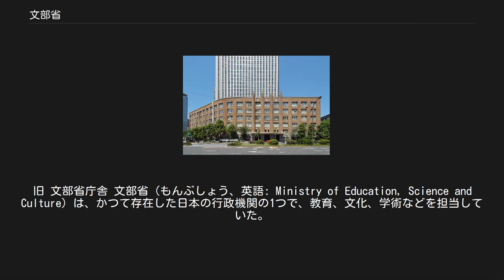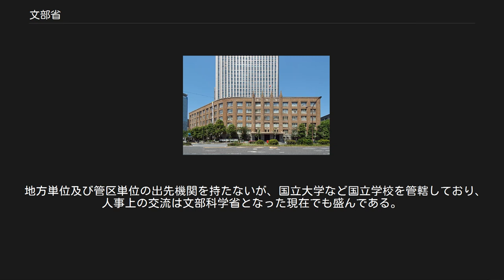文部省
旧 文部省庁舎 文部省（もんぶしょう、英語: Ministry of Education, Science and Culture）は、かつて存在した日本の行政機関の1つで、教育、文化、学術などを担当していた。
2001年（平成13年）の中央省庁再編にともない、総理府の外局であった科学技術庁と統合し文部科学省となった。
日本以外の国で教育行政を担当する官庁は、文部省と訳されることがある。
しかし、多くは「教育」と訳されることが多く「文部」が使われることはない(教育省を参照)。
 文部省は、明治4年7月18日（1871年9月2日）、「大学ヲ廃シ文部省ヲ置ク」（明治4年7月18日太政官布告）により設置された省である。
 1932年には財団法人日本学術振興会を創設した。
設立時の総裁は秩父宮雍仁親王、会長は海軍軍人の斎藤実、理事長は帝国学士院院長で枢密顧問官の櫻井錠二、他に大学総長や研究所所長等が理事であった。
以後も皇族の閑院宮春仁王等が総裁を歴任してきた。
 2001年（平成13年）の中央省庁再編で、科学技術庁と統合して文部科学省が新設されたため、文部省は廃止された。
 教育全般の他、学術、文化、スポーツ振興、児童の健康に関する事項などを所管してきた。
 戦前まで、旧内務省が寺社と共に各道府県学務部を統轄していたが、1952年（昭和27年）に、義務教育費国庫負担法成立に伴い、教員給与の3分の1を国が負担することで、次いで1956年（昭和31年）に、地方教育行政の組織及び運営に関する法律成立に伴い、教育委員会委員の任命権を国が動かすことができるようになったため、小・中・高等学校の監督権を獲得してきた。
 地方単位及び管区単位の出先機関を持たないが、国立大学など国立学校を管轄しており、人事上の交流は文部科学省となった現在でも盛んである。
 国家行政組織法（昭和23年法律第120号）、文部省設置法（昭和24年法律第146号）及び文部省組織令（昭和27年政令第387号）の規定に基づいて記述。
名称は全て当時のもの。
 内部部局[編集] 審議会等[編集] 施設等機関[編集] 特別の機関[編集] 内部部局[編集] 審議会等[編集] 施設等機関[編集] 特別の機関[編集] 詳細は「文部大臣 (日本)」を参照 文部卿は7代、文部大臣は130代（文部科学省のサイトによれば125代）まで続き、文部科学大臣に引き継がれている。
 詳細は「事務次官等の一覧#文部事務次官（文部次官）」を参照